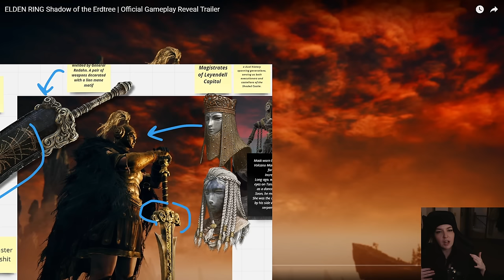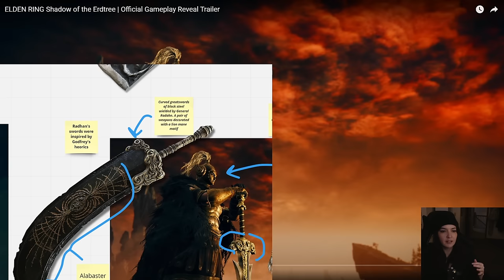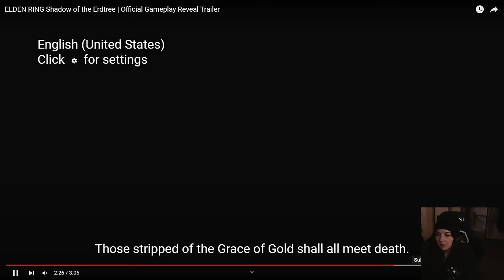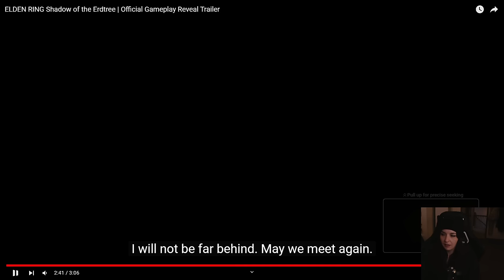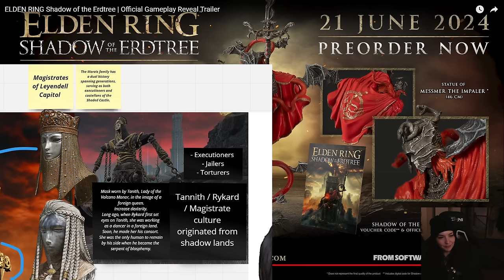Elden Ring DLC Breakdown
The Shadowlands: "First of all, the setting of Shadow of the Erdtree is a brand new land. It's a brand new map separate from the Lands Between. It is a land that is overshadowed by the particular Shadow of the Erdtree as opposed to the Erdtree in the Lands Between. And it takes place, again, on an entirely separate, physically separate map. So it will involve a warp of sorts to get there.

In terms of setting and themes, it technically occupies the same space as the Lands Between, the same universe. But due to something story related that we won't reveal today, this has become physically disconnected, and you'll travel to the Shadow of the Erdtree land as a separate place."